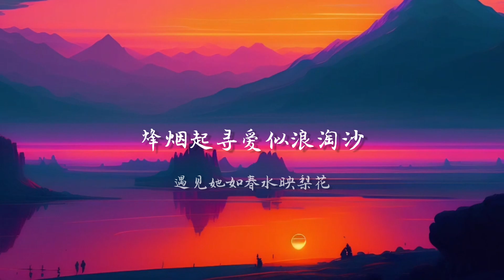天下 - 张杰 【动态歌词】【无损音乐】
►歌詞：
烽煙起尋愛似浪淘沙
遇見她如春水映梨花
揮劍斷天涯 相思輕放下
夢中我癡癡牽掛
顧不顧將相王侯
管不管萬世千秋
求只求愛化解
這萬丈紅塵紛亂永無休
愛更愛天長地久
要更要似水溫柔
誰在乎誰主春秋
一生有愛何懼風飛沙
悲白髮留不住芳華
拋去江山如畫 換她笑面如花
抵過這一生空牽掛
心若無怨愛恨也隨他
天地大情路永無涯
只為她袖手天下

顧不顧將相王侯
管不管萬世千秋
求只求愛化解
愛更愛天長地久
要更要似水溫柔
誰在乎誰主春秋
只為她袖手天下
拋去江山如畫換她笑面如花

只為她袖手天下

夢中我癡癡牽掛